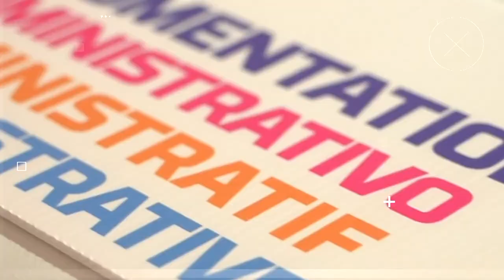ANDALUCÍA RALLY 2021 / Día 4